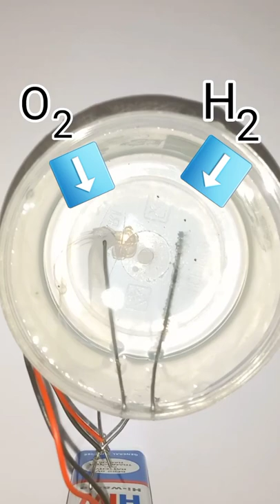Electrolysis / Breakdown of water💧Experiments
ELECTROLYSIS OF WATER is the process of using electricity to decompose Water into Oxygen (O2) and Hydrogen(H2) gas by this pricess😐🤔.